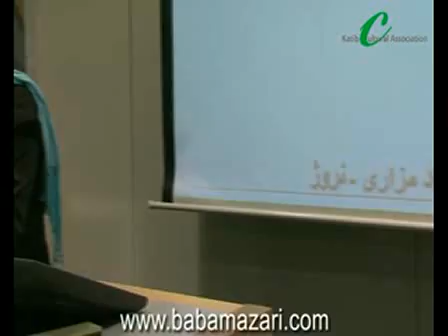سکینه باقری سالگرد بابه مزاری ناروی ..Baba Mazari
سالگرد پیر و پیشوای قبیله  بابه مزاری